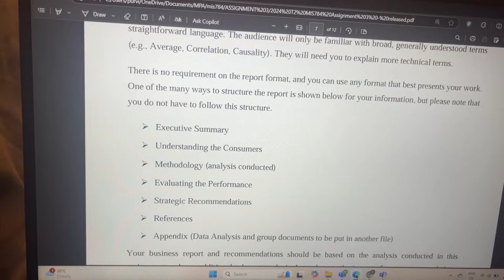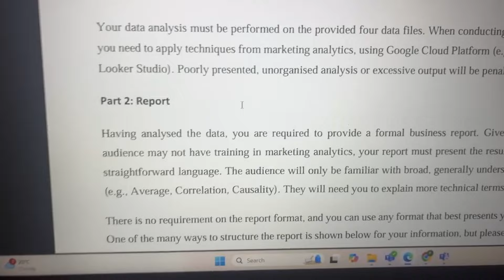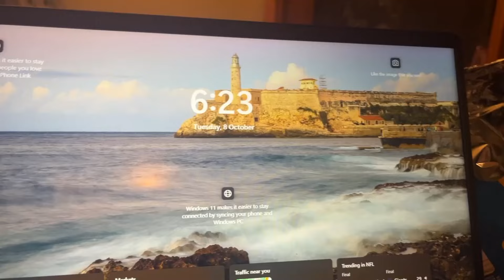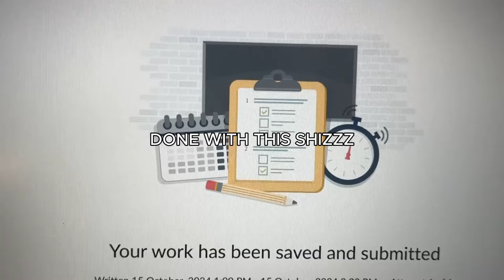Exam Week Vlog | studying, going out, balancing work life vlog. Melbourne Diaries